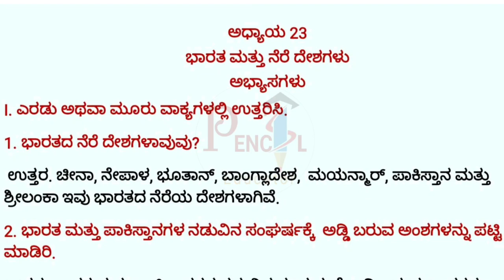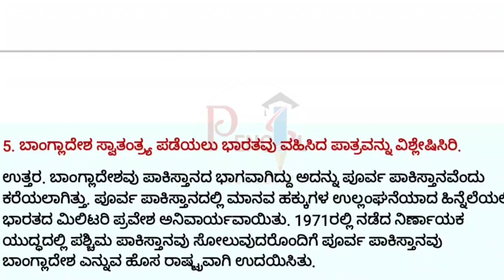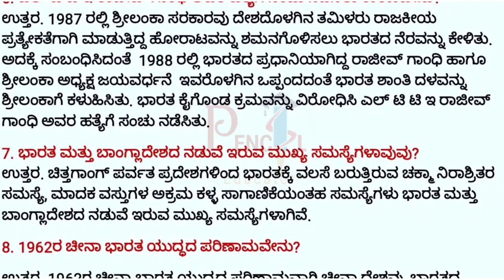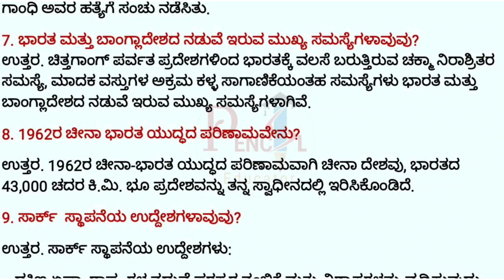7ನೇ ತರಗತಿ ಸಮಾಜ ವಿಜ್ಞಾನ | ಭಾರತ ಮತ್ತು ನೆರೆ ದೇಶಗಳು | Bharata Mattu Nereya Deshagalu | Question Answer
7ನೇ ತರಗತಿ ಸಮಾಜ ವಿಜ್ಞಾನ | ಭಾರತ ಮತ್ತು ನೆರೆ ದೇಶಗಳು | Bharata Mattu Nereya Deshagalu | Question Answer

 ಏಳನೇ ತರಗತಿ ಸಮಾಜ ವಿಜ್ಞಾನ ಪ್ರಶ್ನೋತ್ತರಗಳು
 ಏಳನೇ ತರಗತಿ ಸಮಾಜ ವಿಜ್ಞಾನ
 ಏಳನೇ ತರಗತಿ ಸಮಾಜ ವಿಜ್ಞಾನ ಭಾರತ ಮತ್ತು ನೆರೆ ದೇಶಗಳು
 ಭಾರತ ಮತ್ತು ನೆರೆ ದೇಶಗಳು ಪ್ರಶ್ನೋತ್ತರಗಳು
 ಭಾರತ ಮತ್ತು ನೆರೆ ದೇಶಗಳು 7ನೇ ತರಗತಿ ಸಮಾಜ ವಿಜ್ಞಾನ ಪ್ರಶ್ನೋತ್ತರಗಳು
 7ನೇ ತರಗತಿ ಸಮಾಜ ವಿಜ್ಞಾನ ಭಾರತ ಮತ್ತು ನೆರೆ ದೇಶಗಳು
bharata mattu nereya deshagalu
bharata mattu nereya deshagalu question answer